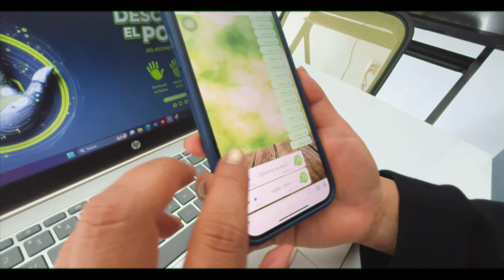¡Promo ZKBIO CVSecurity! 👌🎁✨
¿Estás listo para llevar la seguridad de tu empresa al siguiente nivel? Con ZKBioCVSecurity